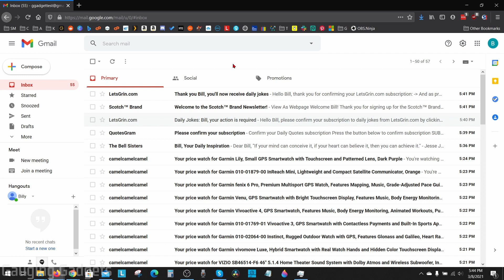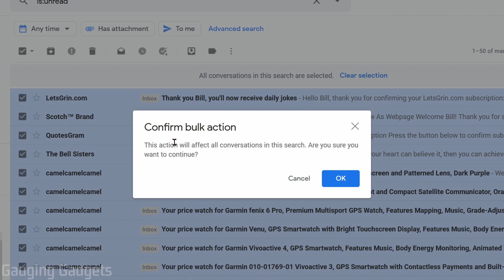How to Mark All Emails as Read in Gmail - 2021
How to mark all emails as read on Gmail? In this tutorial, I show you how to mark all of your unread emails in Gmail as read. This can help clean up your Gmail inbox if it's full of unread emails and you want to mark them as read.

Follow the steps below to mark all emails as read on Gmail:
1. Open and login to your account.
2. In the search bar at the top search is:unread
3. This will bring up all of the unread emails in your Gmail inbox. From here select the checkbox in the left above the first email.
4. Then choose the option at the top labeled "Select all conversations that match this search". This will select all the unread emails in your Gmail mailbox.
5. Select the Mark as read option in the top toolbar.
6. Confirm you want to continue with the bulk action to mark all your unread emails as read.
7. You have now marked all of your emails in Gmail as read.

Mark All Emails as Read in Gmail Timestamps:
Intro - 00:00
Select all unread emails - 00:27
Mark all emails as read in Gmail - 01:12
Outro - Please Subscribe - 01:33